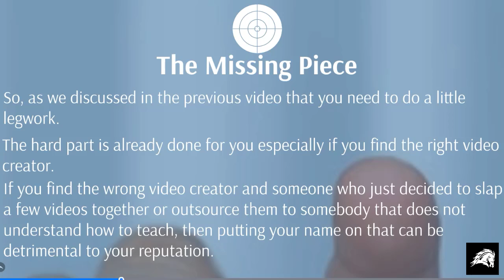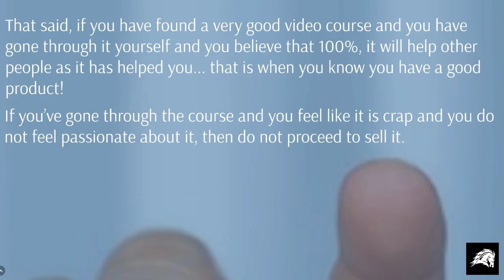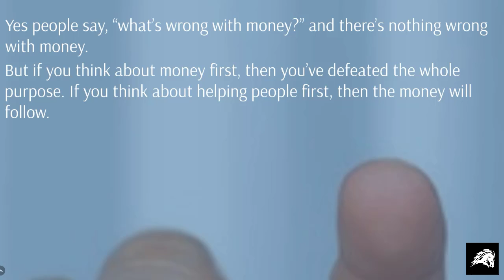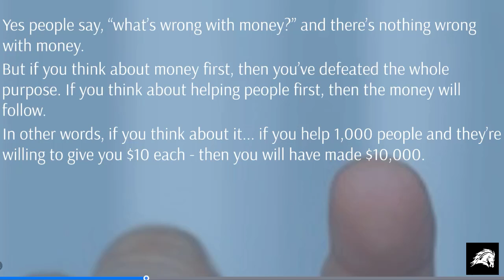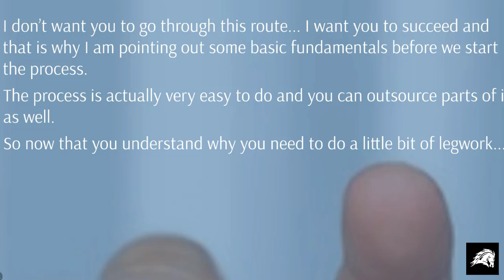The Missing Piece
Did you know there is a something preventing you from
reaching your full potential? Part of this reason is because
the product is already created and you’ve already skipped
the process. When you create a product, there is a passion
burning inside that helps you make more money. But buying
PLR and skipping this process can actually hurt you. This
is something no one else has discussed and why you’ll
be able to succeed with it.

Specialties